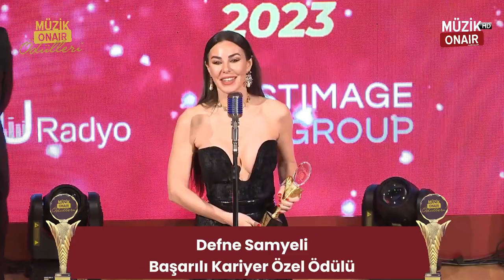Defne Samyeli : '' Başarı dolu hikayemde 30 yılı doldurdum.''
6. BAURadyo MüzikonairÖdülleri 2023
Başarılı Kariyer Onur Ödülü